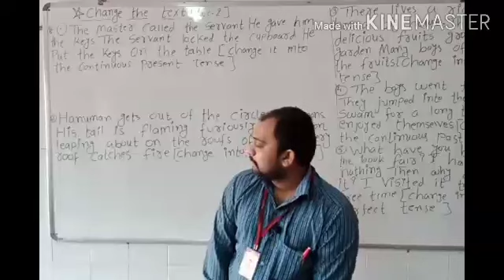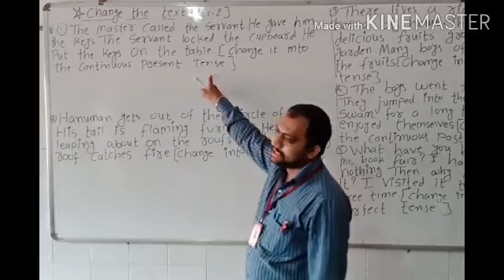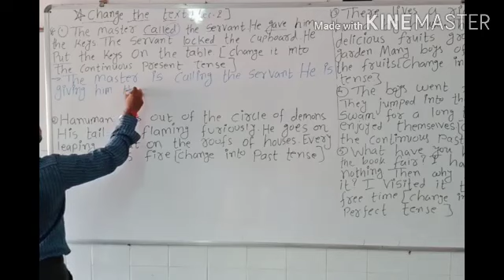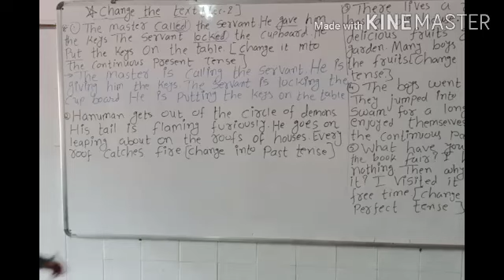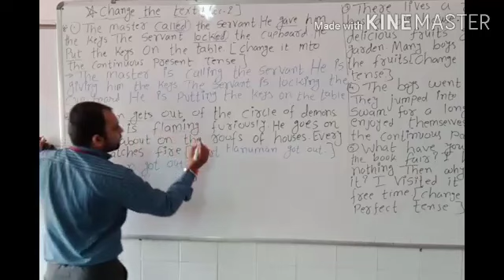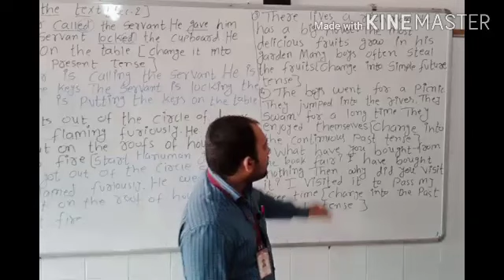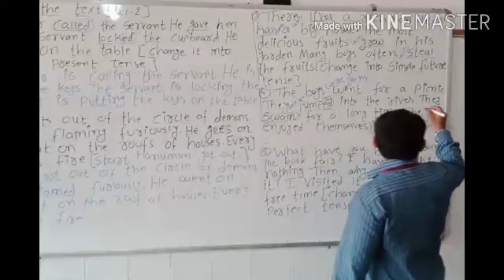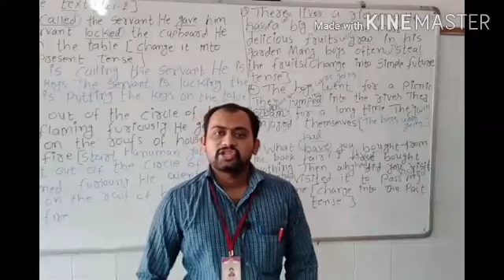English//grammar//Change the text//Lec-2